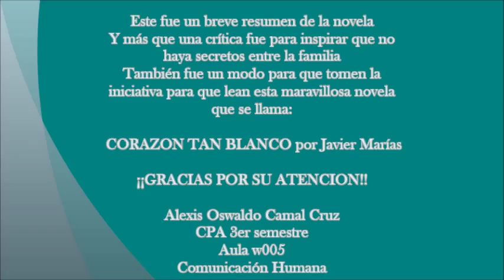corazon tan blanco breve historia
es un breve resumen de la novela con una critica positiva